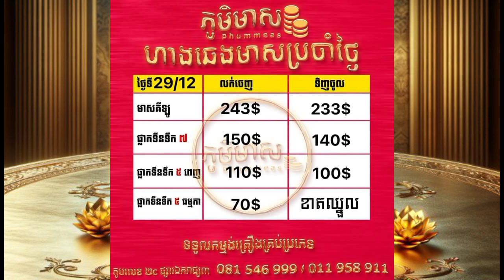តារាងតម្លៃមាស29.12.2023 | Gold price today